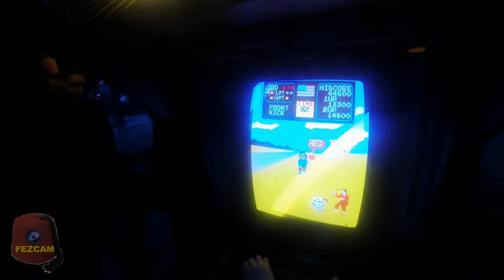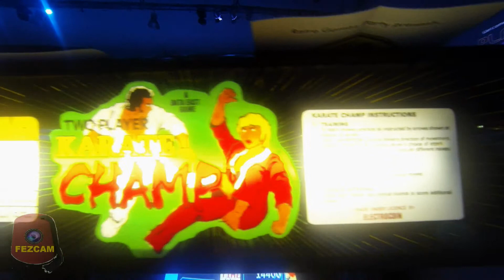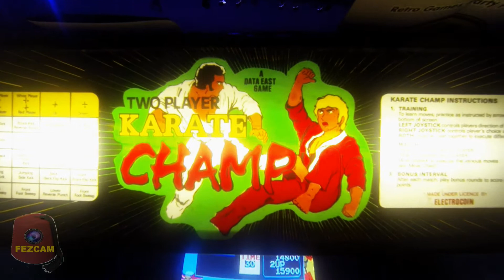LET'S PLAY: Karate Champ Arcade Cabinet - @replayevents PLAY Blackpool 2014 GoPro Vlog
In today's GoPro vlog, I take Fezcam to @ReplayEvent PLAY Blackpool expo and play a few rounds of the Karate Champ Arcade Cabinet with my 6yr old Daughter "CheekyParrot".

- the home of new gen retro consoles and merchandise.